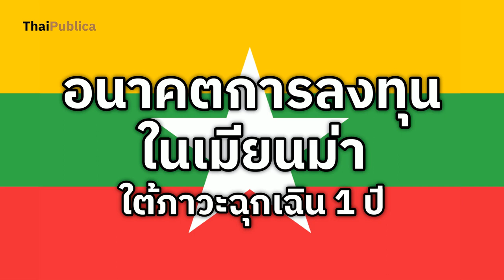ASEAN Roundup EP29 อนาคตการลงทุนในเมียนมาภายใต้สภาวะฉุกเฉิน 1 ปี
การประกาศใช้สถานการณ์ฉุกเฉินในเมียนมา วันที่ 1 กุมภาพันธ์ 2564 ที่ผ่านมา ทำให้นานาประเทศโดยเฉพาะสมาชิกประเทศอาเซียน กังวลต่อสถานการณ์การเมือง  ที่จะส่งผลต่อเนื่องถึงภาคการค้า การลงทุนและเศรษฐกิจ

ข้อมูลจากธนาคารโลกพบว่า มูลค่าการลงทุนโดยตรงจากต่างประเทศในพม่าขยายตัวขึ้นถึง 33% มีมูลค่า 5,500 ล้านดอลลาร์ในปีงบประมาณ 2562/2563 โดยสิงคโปร์และฮ่องกงลงทุนมากที่สุด

ดร.ปิติ  ศรีแสงนาม   ผู้อำนวยการฝ่ายวิชาการศูนย์อาเซียนศึกษา  จุฬาลงกรณ์มหาวิทยาลัย มอง อนาคตการลงทุนในเมียนภายใต้สภาวะฉุกเฉิน 1 ปี ว่า ต้องประเมินผลกระทบออกเป็นระยะสั้น กลาง  และ ยาว   และคาดว่านักลงทุนจะใช้แนวทาง Wait  and See  เพื่อรอดูกติกาการลงทุนที่อาจจะมีการเปลี่ยนแปลงตามนโยบายผู้บริหารประเทศ เพราะเมียนมายังมีทรัพยากรธรรมชาติและมีโอกาสทางธุรกิจอีกมาก และที่สำคัญโอกาสที่เมียนมาจะกลับไปเหมือนเดิมก่อนการเลือกตั้งทั่วไปในปี 2015 ยาก เนื่องจากเมียนมาเดินหน้าการปฏิรูปในหลายด้าน

ในระยะสั้นอาจจะมีแรงงานเมียนมาเข้าไทยมากขึ้นผ่านชายแดนที่ติดต่อกันซึ่งมีความยาวกว่า 2,400 กิโลเมตร เพื่อหางานทำ เพราะเศรษฐกิจเมียนมาที่ตกต่ำอยู่แล้วจากการระบาดของโควิดถูกซ้ำเติมจากสถานการณ์ฉุกเฉิน

นอกจากนี้ชี้ให้เห็นว่า การคว่ำบาตรทางเศรษฐกิจของโลกตะวันตกต่อเมียนมา    อาจจะสร้างโอกาสให้นักลงทุนในประเทศอาเซียนได้  โดยเฉพาะในเขตเศรษฐกิจพิเศษที่เป็นการลงทุนจาก  จีน  ญี่ปุ่น  และ  อินเดีย ที่เชื่อว่ายังคงเดินหน้าต่อไปได้